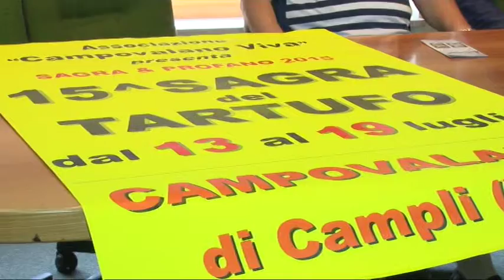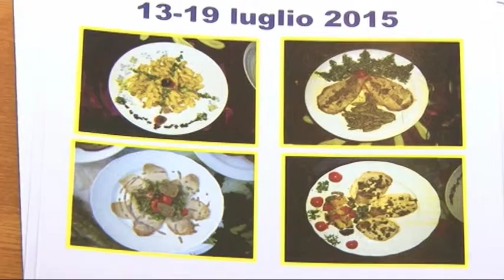Sagra del Tartufo a Campovalano